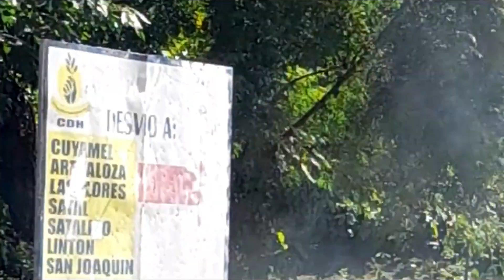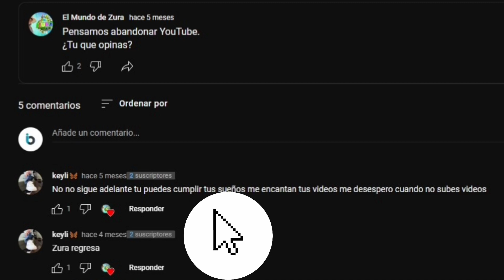ASI ES LA VIDA EN LAS MONTAÑAS DEL ATLANTICO DE HONDURAS.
En este video te muestro como es la vida en las montañas de las playas de nuestro pais Honduras, acompañame en este recorrido y de paso apoyame con tu like, comentario y suscripcion de esa manera me motivas a seguir subiendo conteniso asombroso.